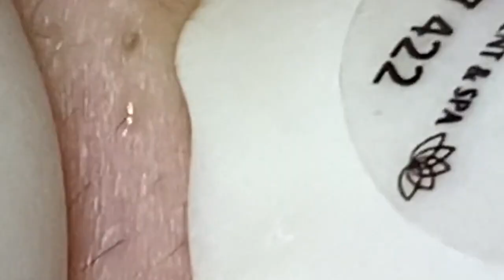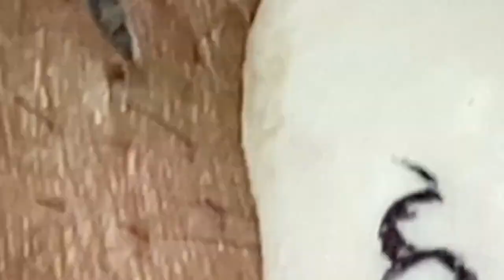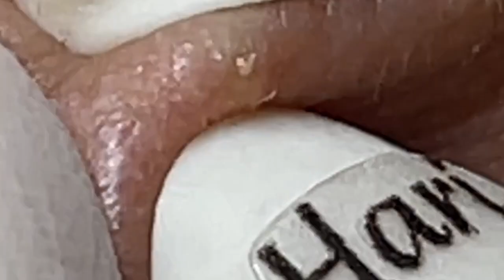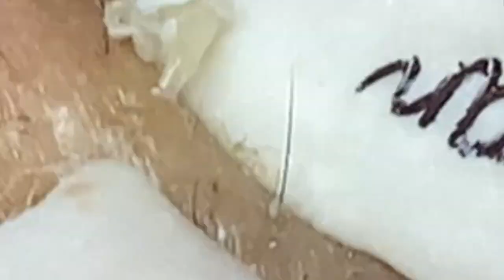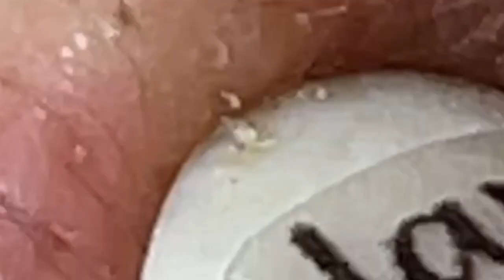𝘐 𝘢𝘭𝘸𝘢𝘺𝘴 𝘭𝘪𝘬𝘦 𝘵𝘰 𝘭𝘰𝘰𝘬 𝘰𝘯 𝘵𝘩𝘦 𝘰𝘱𝘵𝘪𝘮𝘪𝘴𝘵𝘪𝘤 𝘴𝘪𝘥𝘦 𝘰𝘧 𝘭𝘪𝘧𝘦 5243